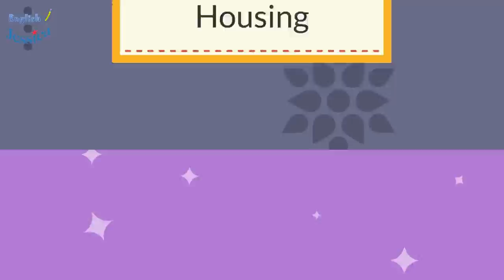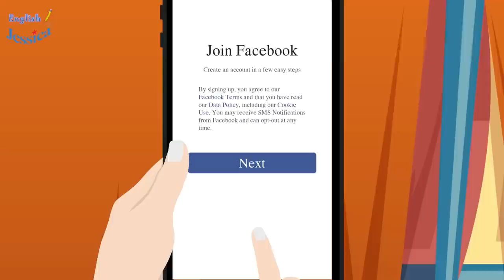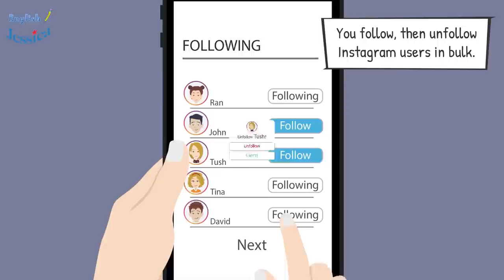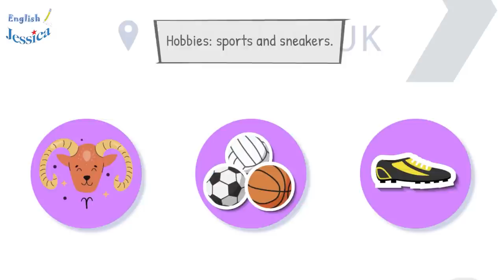Improve English Listening and Speaking Practice - English Conversation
In this video, there are short dialogues about events that happen in daily life. Let's practice listening and speaking English through basic conversations for beginners with Jessica.